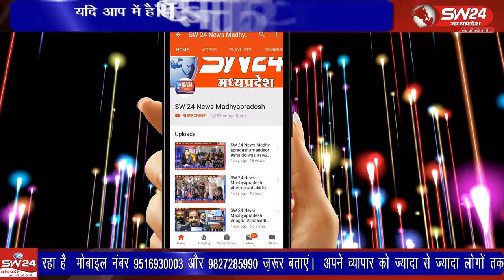Khandwa | SW 24 News Madhyapradesh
खंडवा शहर के महादेवी नगर में बाउ़ड्रीवाॅल तोड़ने के मामले में काॅलोनी के निवासियों ने खूब विरोध जताया। नगर निगम का दस्ते ने उनकी एक नहीं और बाउंड्रीवाॅल को जेसीबी से गिरा दिया। खंडवा से ब्यूरो प्रीतम लखववाल की रिपोर्ट